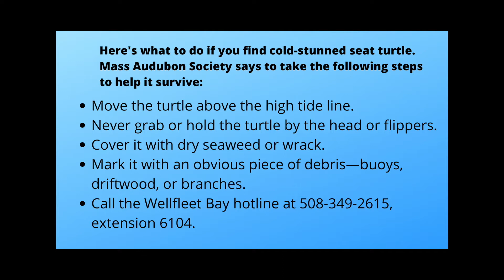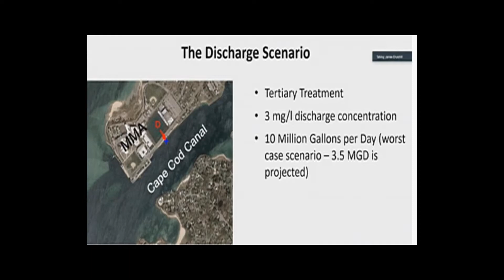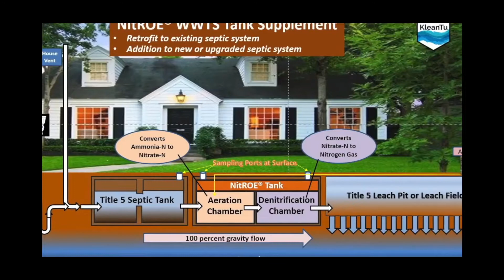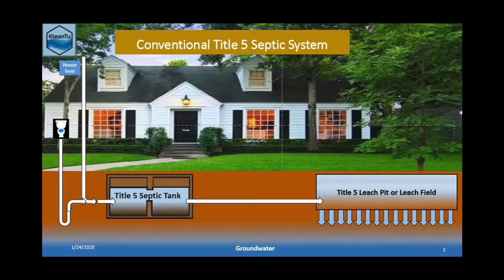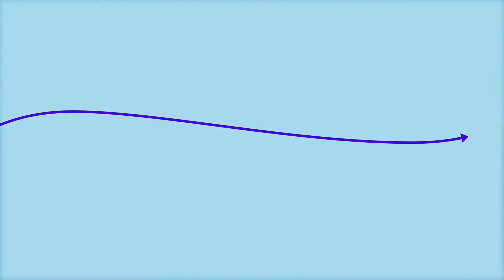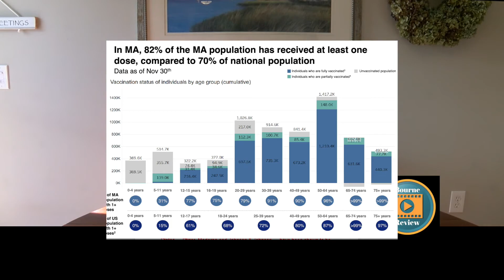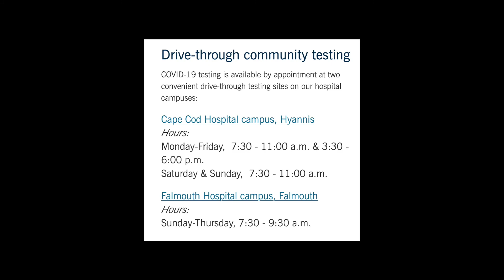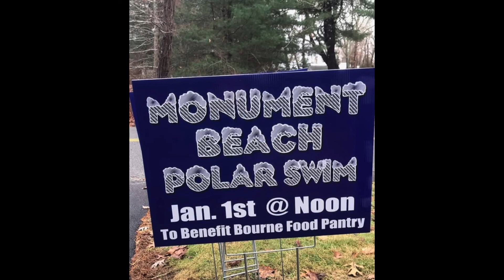2021 November Bourne Review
Here's what's happening in Bourne.